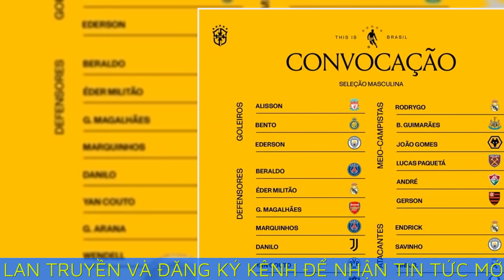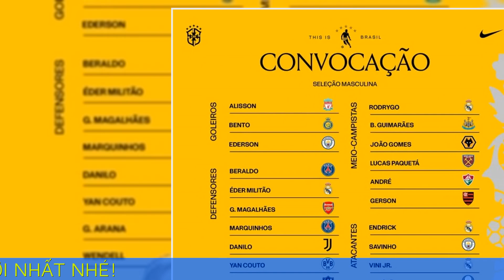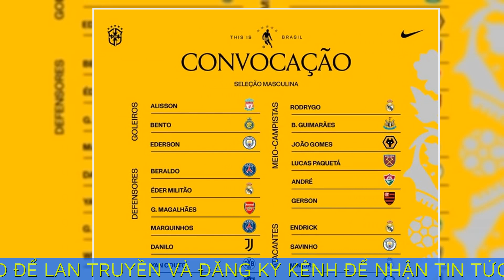Đội tuyển Brazil chưa gọi Neymar, ai góp mặt 2 trận quyết định dự World Cup 2026?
HLV Dorival Junior vừa công bố danh sách 23 cầu thủ tập trung đội tuyển Brazil thi đấu 2 trận vòng loại World Cup 2026 trong tháng 9 mang tính sống còn tranh vé dự VCK. Ngôi sao Neymar vẫn vắng mặt, và một loạt bất ngờ khác.